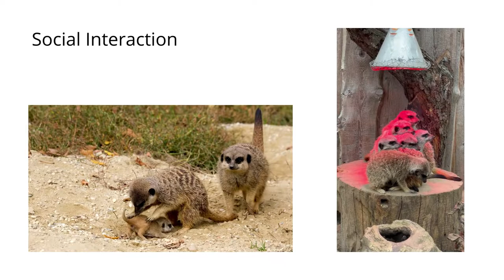Meerkat Behaviours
Credits to Polly Scarbro for the photography. More photography can be found on instagram @scarby_doo_photography